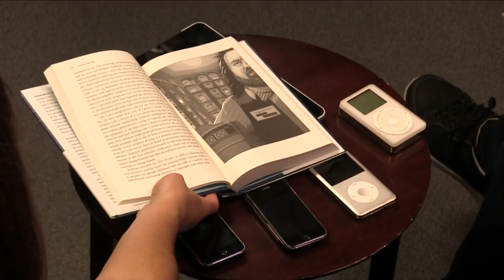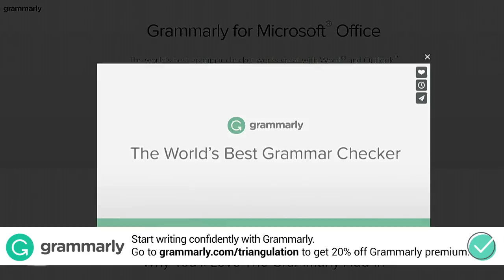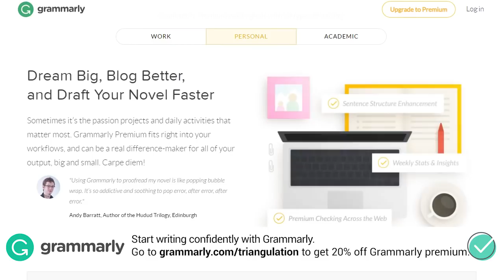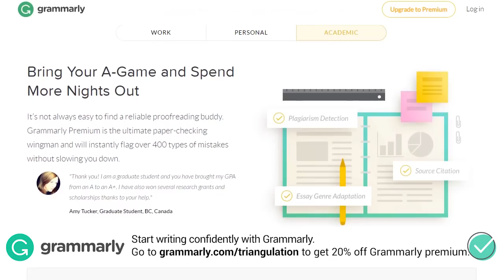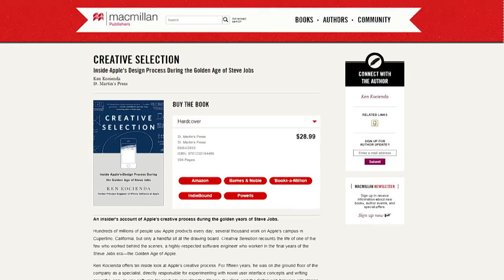Ken Kocienda: Creative Selection - Triangulation 363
Ken Kocienda
Ken Kocienda is the author of Creative Selection: Inside Apple's Design Process During the Golden Age of Steve Jobs. He talks with Megan Morrone about working on the teams that designed the iPhone, iPad, and Safari.